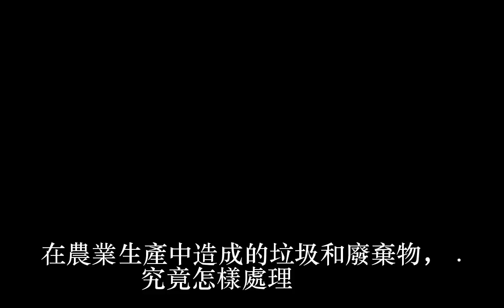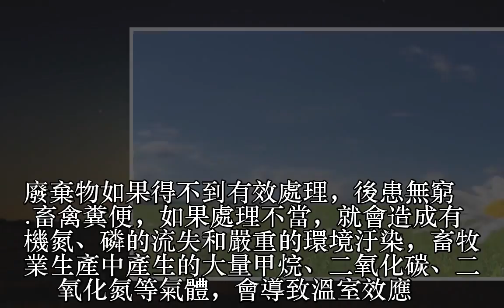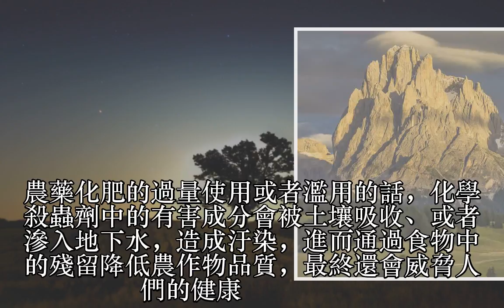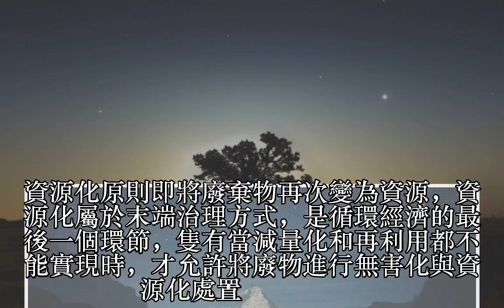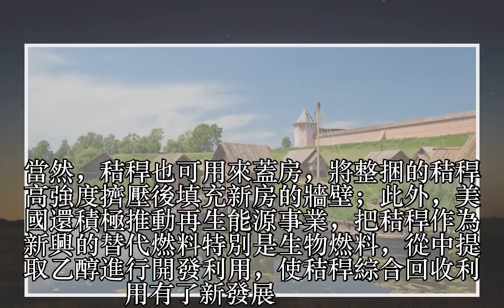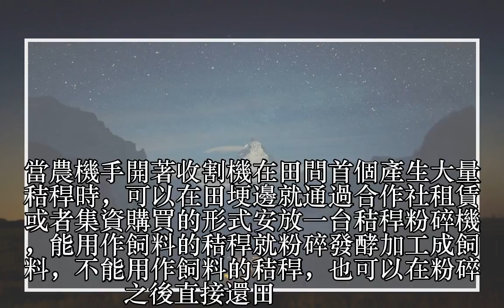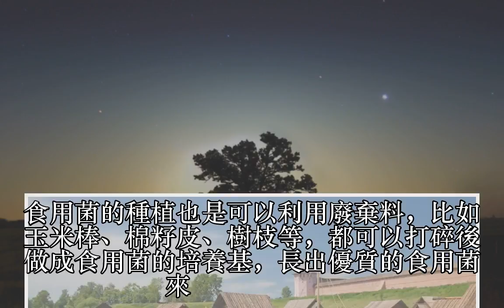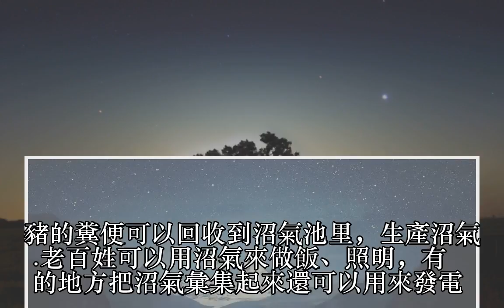你把它視作垃圾，它卻回饋給你無盡財富！